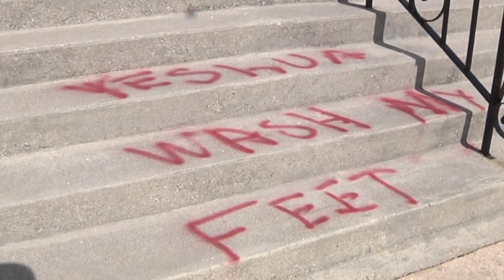Church vandalized in Southwest Atlanta